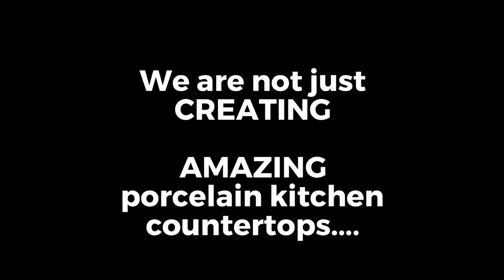Join Our Team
Moderno Porcelain Works is a surfacing company made up of industry experts passionate about combining the finest large format porcelain slabs with the greatest in-house craftsmen to deliver high quality surfaces and installations for our customers.

We pride ourselves on building a unique culture in the stone surfacing business that consist of three interlocking elements:
1) Beliefs
2) What We Do
3) How We Work Together

Interested in becoming a part of Moderno or just interested in learning more about our culture?